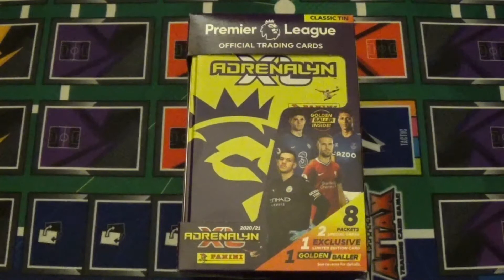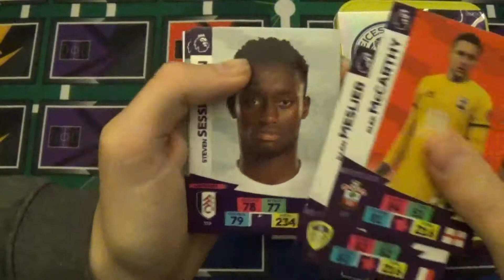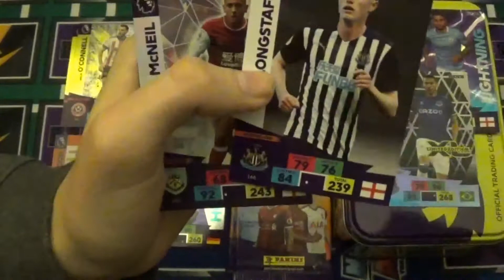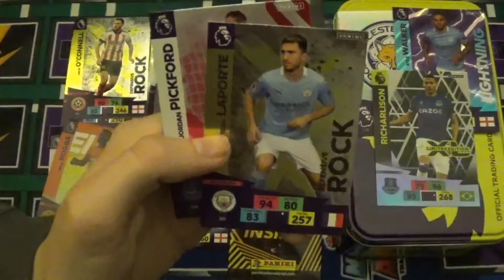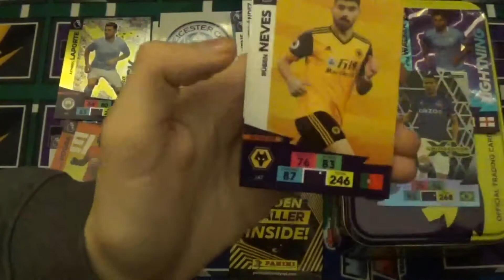PANINI Premier League Adrenalyn XL 2020/21 YELLOW CLASSIC TIN Unboxing!!!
Mein Stickermanerger:Hendrik10

Meine Kamera

Monitor Headset